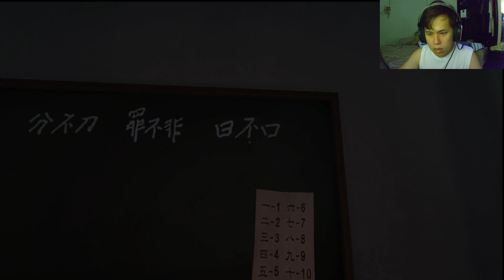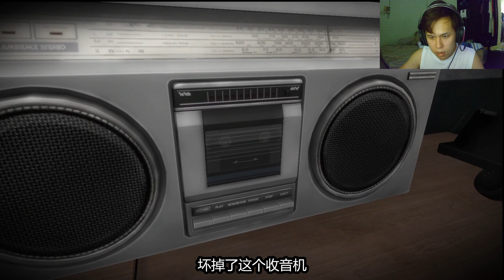韩国当年火爆的恐怖游戏！坏脾气的学妹在想什么？【全字幕】( 白色情人节：恐怖学校 ) White Day: A Labyrinth Named School | 第二集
这集关于被大叔多次追杀，然后还有与可爱学妹互动的故事。